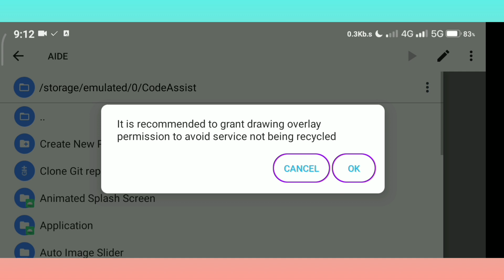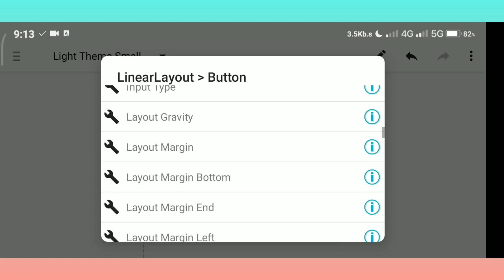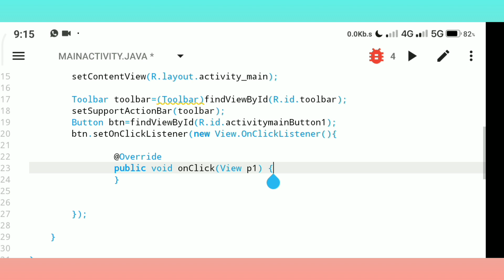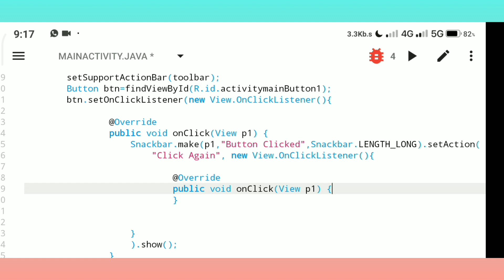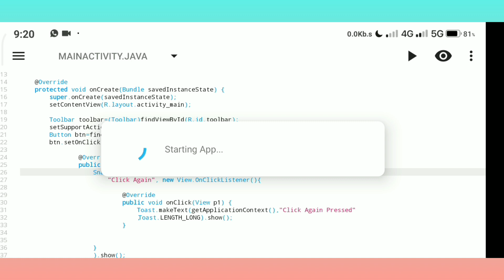how to set Action Click listener in SnackBar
I will upload the complete source code on telegram channel after few days.